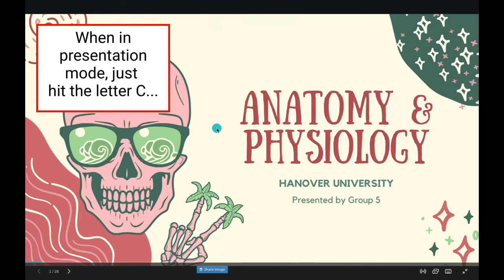Make it Rain Confetti-In Canva Presentation Mode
Just hit the letter C when in presentation mode to celebrate student voice!